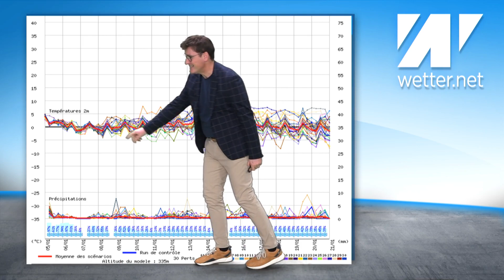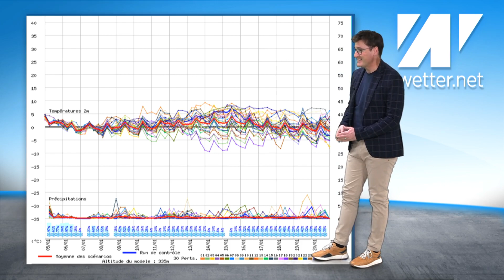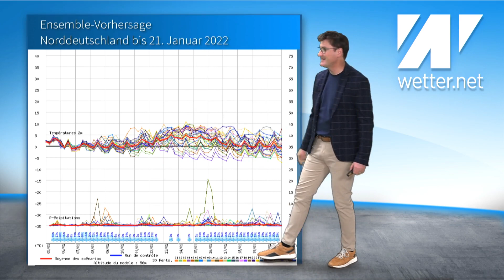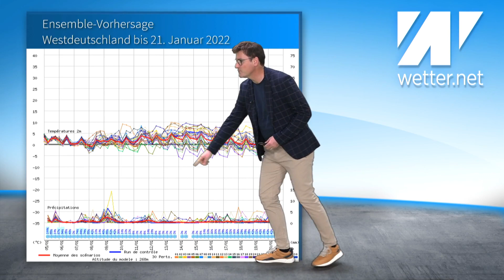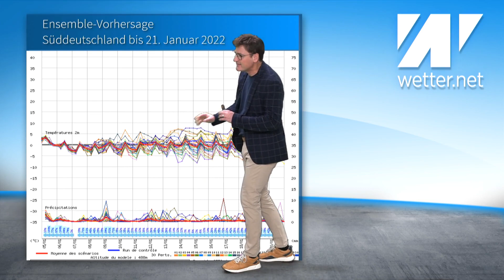Spannung: Schnee am Wochenende! Ist das nun der große Wintereinbruch? Wohl kaum: Berglandwinter!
Das aktuelle Wetter für Deutschland vom 6. Januar 2022.

Die nächsten Tage bringen ab und zu Schneeregen und Schnee. Dabei kann sich sogar eine Schneedecke ausbilden, doch das wird meist nur ab 400 bis 600 m der Fall sein. Der Großteil unseres Landes bekommt davon wenig bis gar nichts mit. Nachhaltiges Winterwetter mit weißen Landschaften und Dauerfrost bis ganz runter ist und bleibt in diesem Winter Mangelware.